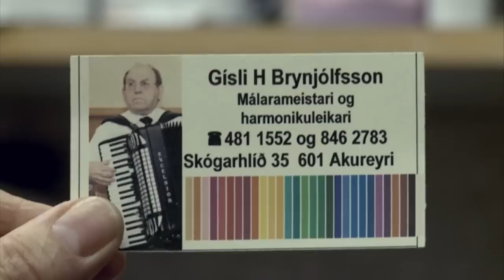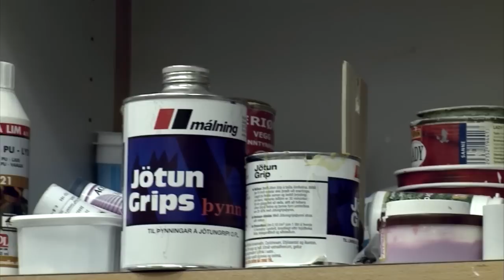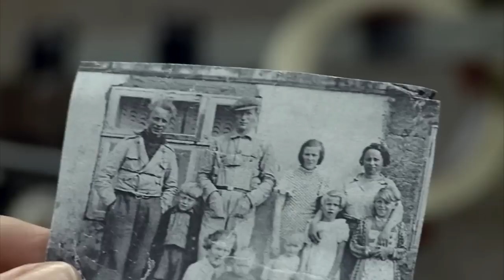Hús úr mandarínukössum